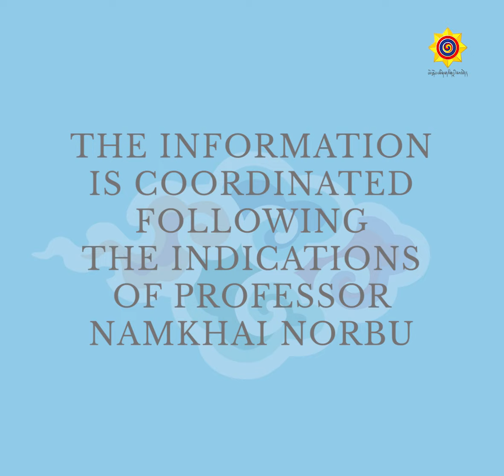Tibetan Calendar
Music Lhasa Sergang ལྷ་ས་གསེར་གྱི་སྒང་ལུང་། by Dorje Tashi རྡོ་རྗེ་བཀྲ་ཤིས།